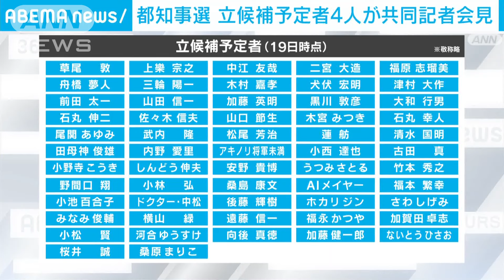都知事選 立候補予定者4人が共同記者会見(2024年6月19日)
20日告示の東京都知事選挙を前に立候補を表明している小池知事ら4人が、共同記者会見で論戦を交わしました。

　20日に告示の東京都知事選挙を前に、現職の小池百合子氏、参議院議員の蓮舫氏、広島県安芸高田市の前の市長・石丸伸二氏、元航空幕僚長・田母神俊雄氏の4人が日本記者クラブ主催の合同記者会見に臨みました。

前安芸高田市長　石丸伸二氏
「2期8年で改革何ができなかったのか、なんで次4年間やるとそれができるとお考えなのか」

小池百合子都知事
「コロナの期間になかなかできなかった項目が約10あって、これまでためてきた2期8年の実績をもとにブラッシュアップ、バージョンアップしていきたい」

蓮舫参院議員
「今の子どもたちが社会に巣立つ時に不安と負担のない東京都をつくることが長い目で見た少子化対策だと思っている」

「未婚者をどう婚姻に結び付けていくか、都市部だけでは解決できないと考えている。都市への集中、過密がその大きな背景になっているので、そこへの取り組み、視点が欠かせない」

元航空幕僚長　田母神俊雄氏
「プロジェクションマッピングで人を集めるということは、東京はこれだけ集まってきているから、観光客もどんどん来るわけだから、もういらないんじゃないかと思う」

蓮舫参院議員
「20万人来られたと（小池）知事も言っているので、事業の目的は達したのかなと。私はこの予算があるので、どちらに新しく使っていきたいとなったら家賃補助に使いたい」

「私は何もないところに無から有を生むことをやってきた。今回のプロジェクションマッピングで今、都庁広場、誰もいなかったところが人でいっぱいです」

　7月7日投開票の東京都知事選挙は、19日時点で諸派や無所属で58人が立候補を表明しています。